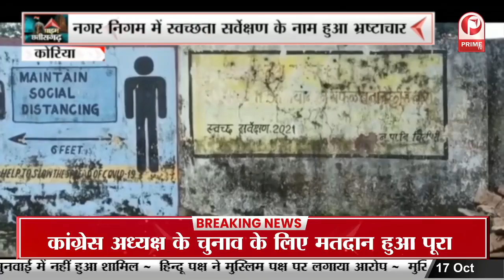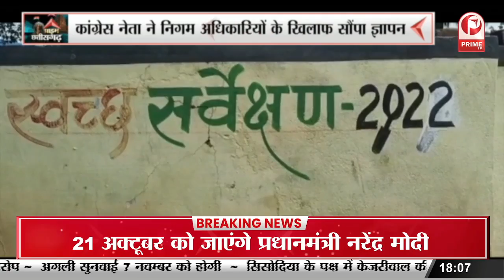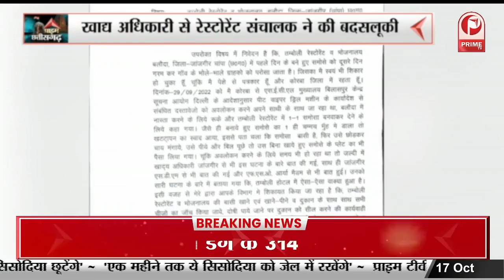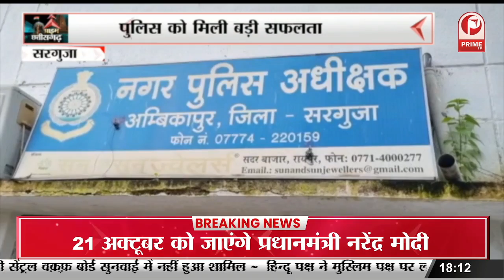Koriya : छत्तीसगढ़िया ओलंपिक 2022-23 का हुआ शुभारंभ || Prime Tv